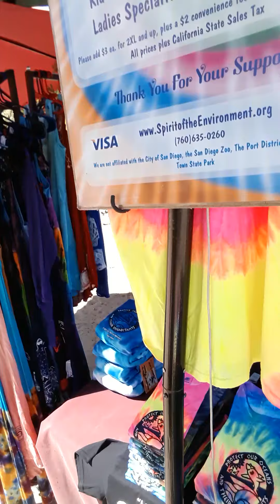California Senate Bill 946 (Sidewalk Vendors) (Vendor Law) (No Permit For Business, Art, Or Service)